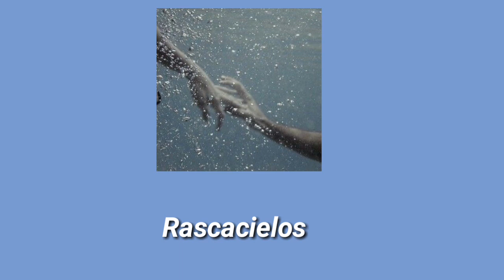Demi Lovato - Rascacielos (Slowed)